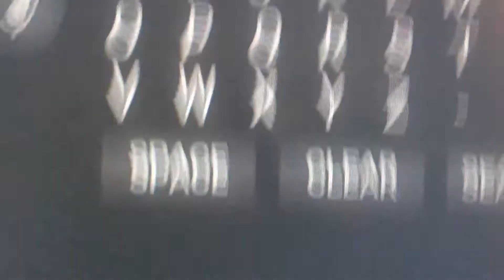Why I love Nintendo!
You are about to see why!